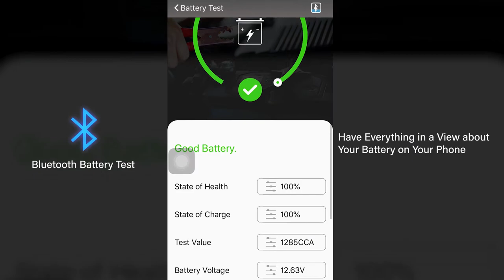What's TOPDON Jump Starter V2000 Pros?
TOPDON V2000 Pros, this 2000A peak current lithium polymer battery charger provides portable power with battery testing features to confirm if there are electrical issues before you charge.

Features:
Supports 12V batteries on gas (up to 10.0L) and diesel engines (up to 8.0L)
Wireless charging - compatible with most phones that support wireless charging
Led Illumination with 3 modes - Steady Light, Flash, and "SOS" strobe
Multi-Level Protection - short circuit, reverse polarity, over-current, over-charge, over-discharge
Smart Clamp
Bluetooth enabled
Pairs with BT Mobile App for complete starter and charging system analysis
Voltage Display
Alternator Status
Battery Level
6 LED status indicators]